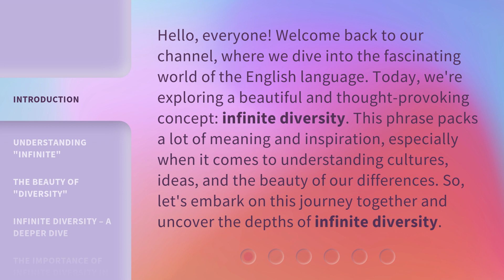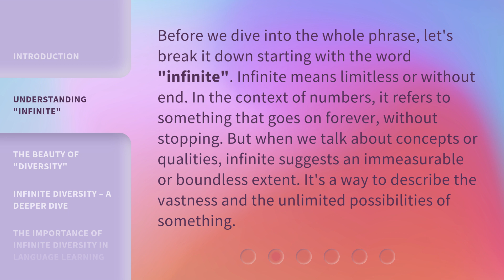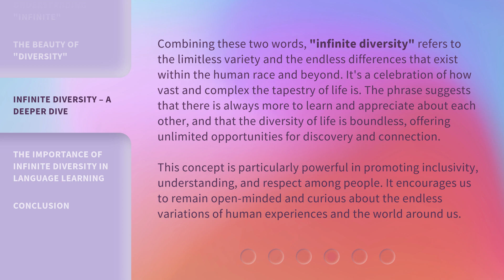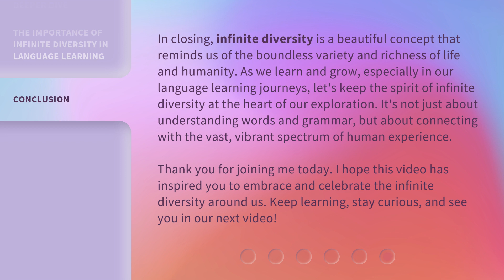Exploring Infinite Diversity: A Journey Through Language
00:00 • Introduction - Exploring Infinite Diversity: A Journey Through Language
00:40 • Understanding "Infinite"
01:10 • The Beauty of "Diversity"
01:51 • Infinite Diversity – A Deeper Dive
02:37 • The Importance of Infinite Diversity in Language Learning